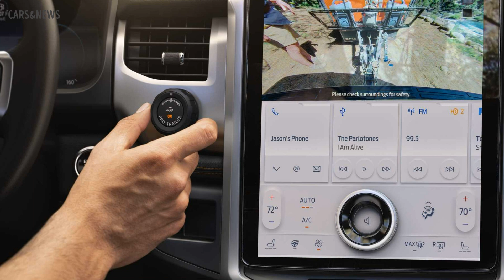2022 Ford Expedition Timberline - First Look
Meet new 2022 Ford Expedition Timberline

The fourth-generation Ford Expedition has been around for approximately four years, so naturally, the time has come for the Blue Oval's largest SUV to get a more significant update to remain competitive. The part about being competitive is especially true now that the three-row family SUV has to do battle with the Jeep Wagoneer, which as we'll discuss below, Ford mentions in the press release quite a few times.

New for 2022 is a rugged Timberline trim to join the smaller Explorer Timberline unveiled back in May. It's more than just slapping on some plastic body cladding and calling it a day as the off-road version comes with real upgrades to enhance the SUV's all-terrain capabilities. For starters, it has a generous ground clearance of 10.6 inches, prompting Ford to say it's better than the Wagoneer's 10 inches.

The jacked-up Expedition also borrows the underbody protection from the all-conquering F-150 Raptor and the Trail Turn Assist system from the new Bronco. It sits on chunky 33-inch Goodyear Wrangler AT tires and has better approach and departure angles. The Timberline can be visually distinguished thanks to a unique front grille as well as orange exterior accents.

Power for the 2022 Expedition Timberline is provided exclusively by the 3.5-liter EcoBoost V6 engine delivering 440 hp and 510 lb-ft (692 Nm) of torque. A two-speed transfer case is included as standard equipment for what Ford describes as being the "most off-road-capable Expedition ever."

Another major novelty brought by the model year change is the Stealth Edition Performance Package. The new not-an-ST Expedition serves as a sportier take on the fullsize SUV, featuring slightly more aggressive styling and a stiffer suspension setup. It too uses the same 440-horsepower engine and can be had on the Limited and Limited Max versions.

Visual tweaks include an assortment of glossy black design accents applied onto the front grille, side mirror caps, and roof rails. The Stealth Edition Performance Package also boasts a similar dark look for the fog lamp bezels, roof rails, running boards, and headlight and taillight housings. It rides on 22-inch black wheels with contrasting red brake calipers, while the blue Ford logos round off the changes.

Aside from gaining two new members, the 2022 Expedition is next in line to receive Ford's BlueCruise hands-free highway driving system as well as the SYNC 4 infotainment system with a 12-inch display. The latter can be upgraded at an additional cost to a SYNC 4A setup, in which case the touchscreen measures a massive 15.5 inches as seen in the Mustang Mach-E.

The revamped Ford Expedition is scheduled to go on sale in the first quarter of next year.

2022 ford expedition timberline
ford expedition timberline 2022
ford expedition 2022
2022 ford expedition
2022 ford expedition timberline interior
2022 ford expedition timberline first look
ford expedition interior